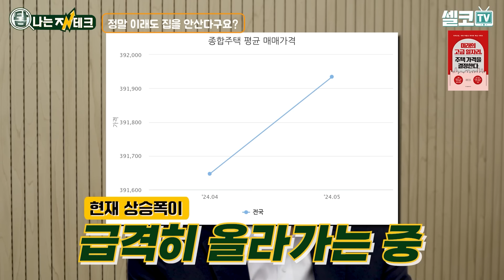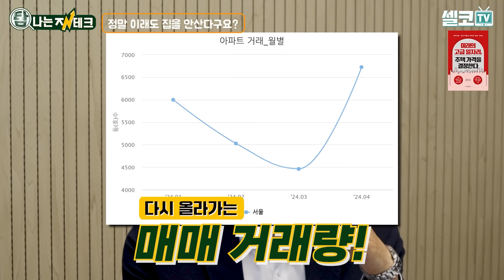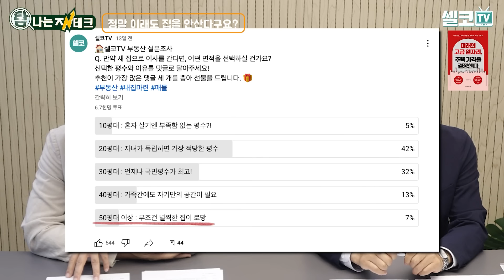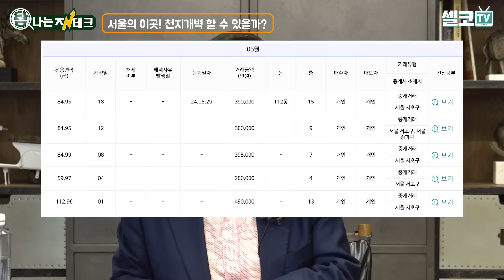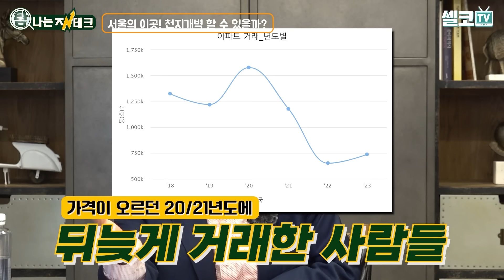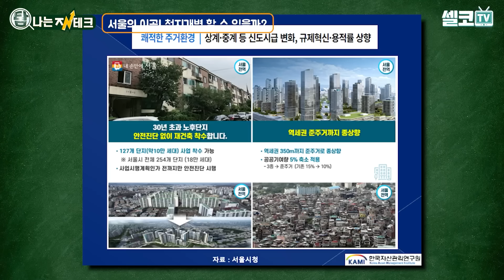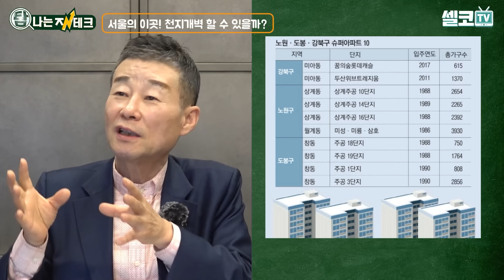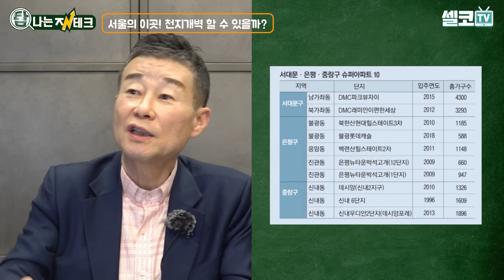상승이냐? 하락이냐? 앞으로의 집값 전망은? (부동산 통합)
위기의 부동산 시장
앞으로의 집값 전망은
상승? 하락?

부동산 전문가들과 함께하는
한국 부동산 시장의 하반기 전망
이 영상 하나로 정리 끝내드립니다!